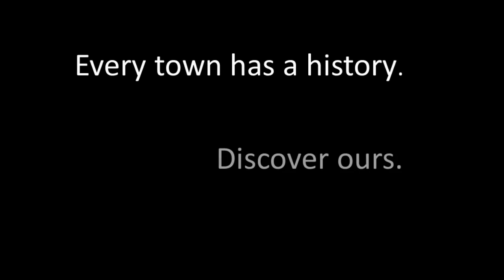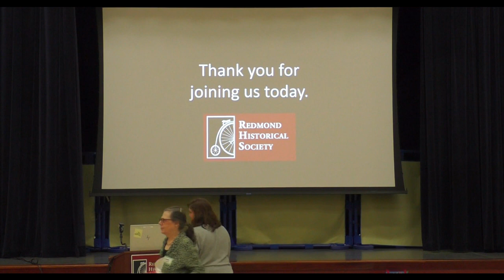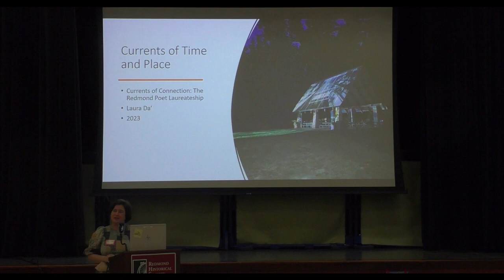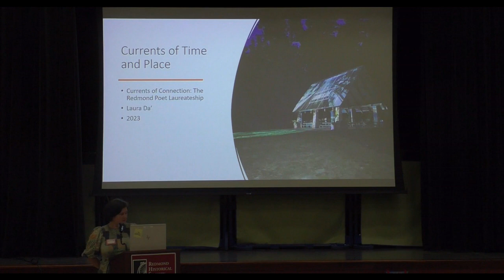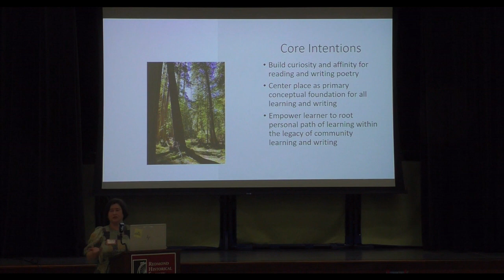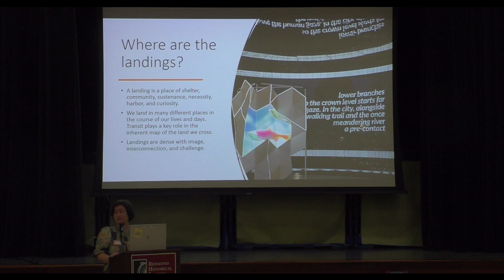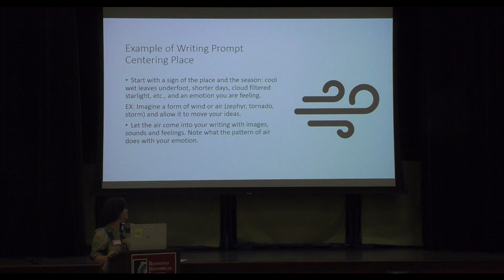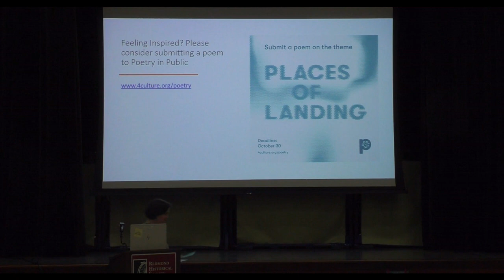Saturday Speaker Series - Currents of Time & Place: Poetry Engaging with History & Image in Cascadia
Poet and teacher Laura Da’ will discuss the practice of writing about place and history in the Cascadia bioregion. Da’ will read from her collections of poetry and provide context into her research and creative process. Additionally, Da’ will discuss her engagements with the waterways and lands of Redmond during her tenure as poet laureate including her poetic maps of the Lake Sammamish and Sammamish River ecosystems. Lake Sammamish is an important lacustrine environment that has supported communities since time immemorial. It is a significant urban refuge site that provides sustenance and shelter for all lifeforms of the Salish Sea lowland forests and river systems. Da’ will speak to the process of engaging poetically with land and history both as a writer and as a teacher.

Speaker bio:
Laura Da’ (pronounced “Day”) is a poet and teacher. A lifetime resident of the Pacific Northwest, Da’ studied creative writing at the University of Washington and The Institute of American Indian Arts. Da’ is Eastern Shawnee. She is a recipient of the Native American Arts and Cultures Fellowship, an Artist Trust Fellowship, and fellowships from Hugo House and the Jack Straw Writers Program. Da’ is the current Poet Laureate of Redmond, Washington. Her first book, Tributaries, won the 2016 American Book Award. Her latest book, Instruments of the True Measure, won the Washington State Book Award. Recently Da’ was named one of 23 recipients nationwide to be awarded a fellowship from the Academy of American Poets Laureate. This award grants each recipient $50,000 and is given to honor poets of literary merit who are appointed to serve in civic positions. The award aims to support poets in their continued creation of meaningful, impactful, and innovative projects that engage their fellow residents, including youth, with poetry.